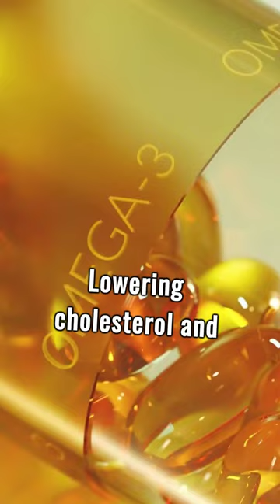Dive Deep into Nutrition: 🐟 5 Surprising Health Benefits of Swordfish!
Dive Deep into Nutrition: 🐟 5 Surprising Health Benefits of Swordfish! @fasttracktohealthy8296

👉 Also, Check Out Our Health and Fitness 💪 Websites and Links on the Main Page! 👀